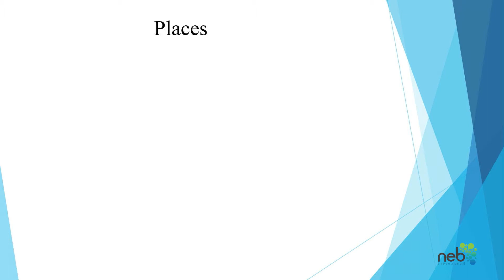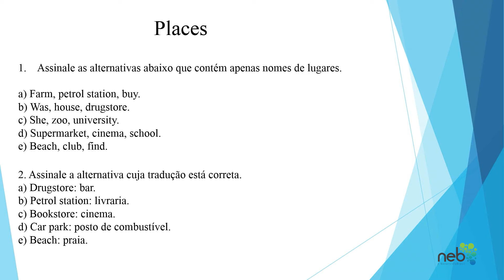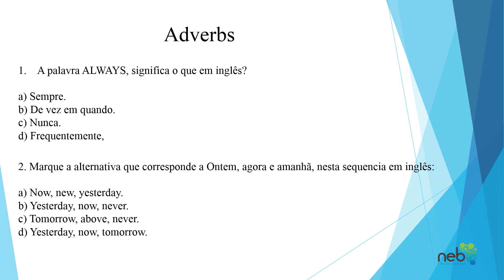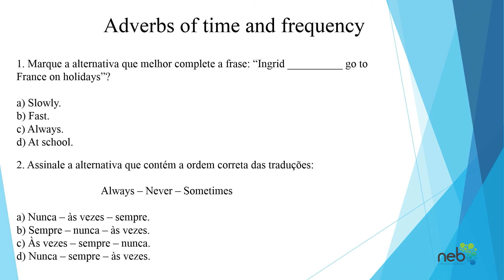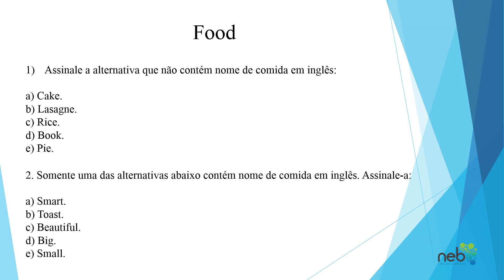Inglês- Resolução de Exercícios- Módulo II- Places